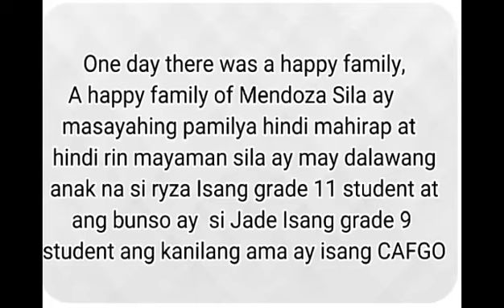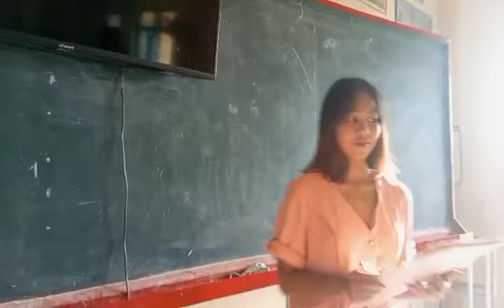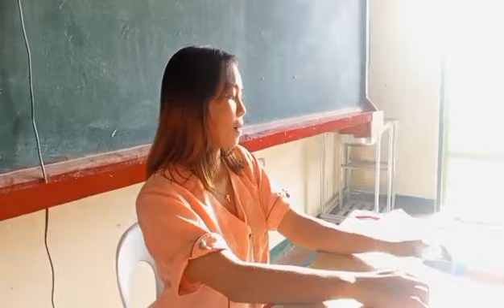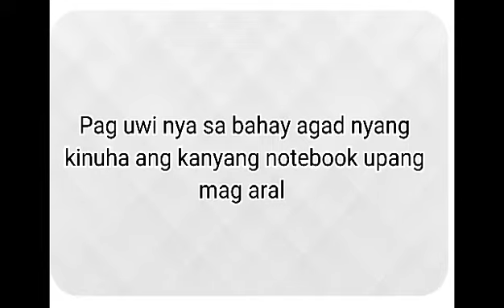Hindi hadlang ang kahirapan at matinding problema sa pagkamit ng PANGARAP🙏❤️❤️